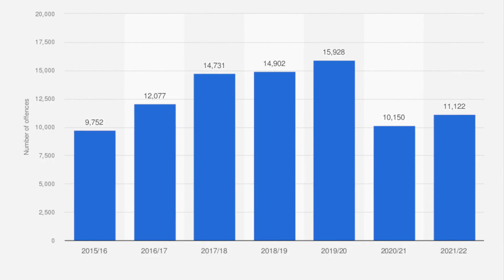Tyson Fury's Cousin STABBED TO DEATH !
Tyson Fury’s cousin Rico Burton killed ‘after getting into ARGUMENT inside pub’ before going outside for a ‘straightener’

Revellers looked on in horror as a knife was plunged into the neck of Rico Burton, 31, in a 3am “bloodbath” in Altrincham, Greater Manchester.
Tyson, 34, called for tougher sentences for “idiots carrying knives”.

He said: “Life is so precious and it can be taken away very quick, enjoy every moment. RIP Rico, may the lord God grant you a good place in heaven.”

Former youth boxing star Rico had been watching the Anthony Joshua and Oleksandr Usyk fight with pals in a pub before going to another several miles away in Altrincham.

It is believed he got into an argument inside, before going outside for a “straightener”.